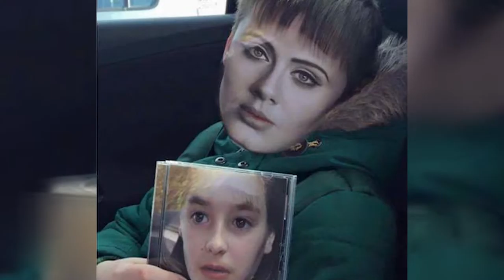The most viral pictures to hit the internet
A look at the most popular internet memes